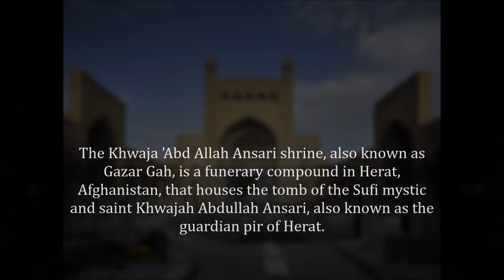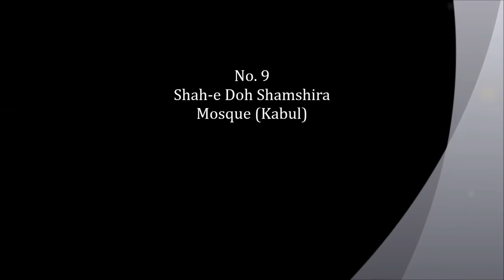The 10 Best Beautiful Places to Visit in Afghanistan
1. Gardens of Babur (Kabul)
The Garden of Babur is a historic park in Kabul, Afghanistan, and also the last resting-place of the first Mughal emperor Babur.

2. Blue Mosque (Mazar-i-Sharif)
The Blue Mosque is a mosque located in the center of Mazar-i-Sharif, Afghanistan. The Seljuq dynasty sultan Ahmed Sanjar built the first known shrine at this location.

3. Darul Aman Palace (Kabul)
Darul Aman Palace is a ruined palace located about sixteen kilometers south-west outside of the center of Kabul, Afghanistan, in District 7. As of 2017, progress is being made on a major project intended to fully renovate the building by 2019.

4. Buddhas of Bamiyan (Bamyan)
The Buddhas of Bamiyan were 4th- and 5th-century monumental statues of standing buddha carved into the side of a cliff in the Bamyan valley in the Hazarajat region of central Afghanistan

5. Bagram Airfield (Bagram)
Bagram Airfield also known as Bagram Air Base is the largest U.S. military base in Afghanistan. It is located next to the ancient city of Bagram, 11 kilometres southeast of Charikar in the Parwan Province of Afghanistan.

6. Herat Citadel (Herat)
The Citadel of Herat, also known as the Citadel of Alexander, and locally known as Qala Iktyaruddin, is located in the center of Herat in Afghanistan.

7. Friday Mosque (Herat)
The Jama Masjid of Herat, also known as the Masjid-i Jami' of Herat, and the Great Mosque of Herat is a mosque in the city of Herat, in the Herat Province of north-western Afghanistan.

8. Khwaja Abd Allah Ansari Shrine (Herat)
The Khwaja 'Abd Allah Ansari shrine, also known as Gazar Gah, is a funerary compound (hazira) in Herat, Afghanistan, that houses the tomb of the Sufi mystic and saint Khwajah Abdullah Ansari, also known as the guardian pir (wise man) of Herat. After his death in 1098, his tomb became a major Sunni pilgrimage center.

9. Shah-e Doh Shamshira Mosque (Kabul)
Shah-Do Shamshira Mosque is a yellow two-story mosque in Kabul (District 2), just off the Kabul River in the center of the city. It was built during the reign of Amanullah Khan. The mosque is located next to the tomb of a Mughal general, Chin Timur Khan, who was also the cousin of the central Asian conqueror Babur.

10. Gawhar Shad Madrasa and Mausoleum (Herat)
Madrasa-i Gawhar Shad. Herat, Afghanistan. Description; Data; Images; Publications; Video&Audio. Blank. Share. Print. Map. Only one minaret and the founder's mausoleum remain of the Madrasa of Gawhar Shad in the Musalla Complex

11. Shahr-e-Zahak (Red City) (Bamyan)
Shahr-e Zuhak, also known as The Red City, is an historic city ruins in Bamyan, Afghanistan which was once home to 3,000 people. This city used to be primary defense for the basin. The citadel was destroyed by Genghis Khan.